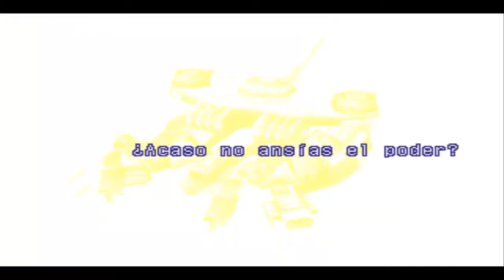Guía Xenogears español - Con Hfmr - #23 - Kislev Mountains y Bledavik - ¿Ese gear es invencible?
¡Muy buenas incorpóreos! ¡Soy Xeanort99 y seguimos con Xenogears junto con Hfmr! Tendremos una muy gran carga de historia en esta parte! Fei vence a Vanderkaum en combate contra Dora. Después, vemos a Bart y los demás en problemas cerca de la capital! Aparece un gear desconocido que incapacita a Ramsus! Además, Grahf vuelve para ayudar a Vanderkaum! Que pasará? ¡Gracias por estar ahí y espero que os guste!

¡Si queréis saber más solo tenéis que ver el vídeo!
▬▬▬▬▬▬▬💣 Información general 💣▬▬▬▬▬▬
Mi retrato ha sido realizado por Springelo, aqui tenéis su twitter @TomokoSpring